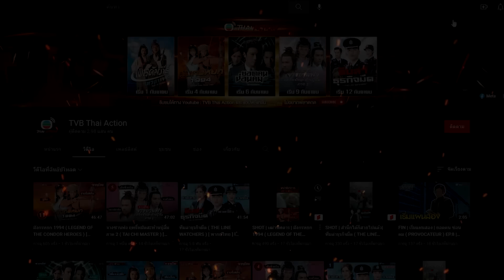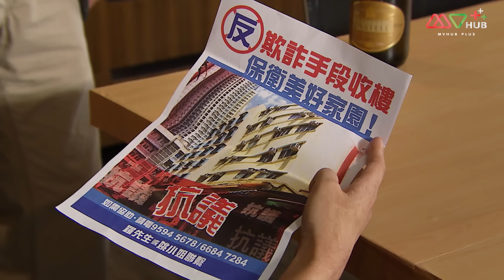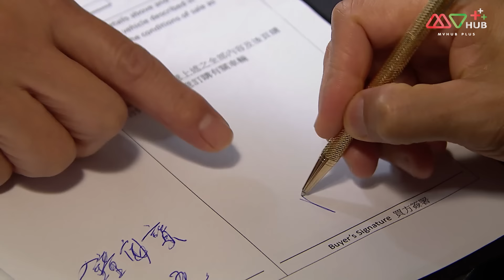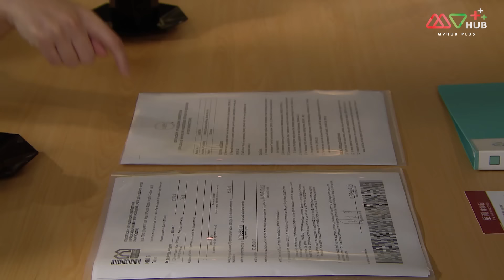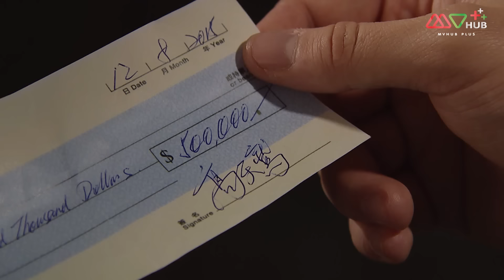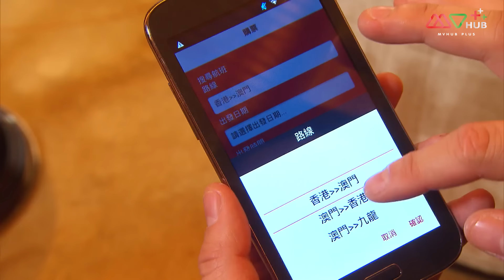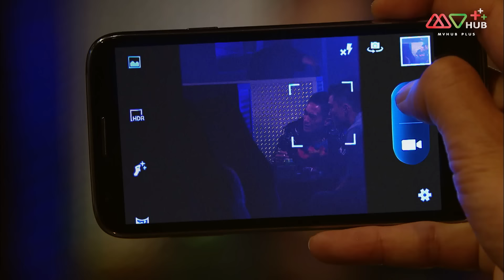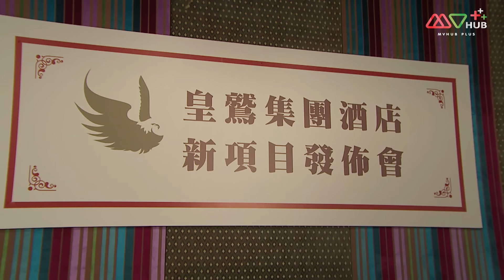พี่น้องสองคม ภาค 2 ( BROTHER'S KEEPER II ) [ พากย์ไทย ] l EP.20 l TVB Thai Action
หลัวเวยซิ่น (เซียวจิ้งหนัน)และหยาวเหวินอิง(เถียนเหล่ยหนี)ฝ่าฝันอุปสรรค์ บริหารหลัวซิ่นจี้จนมีชื่อเสียงโด่งดังในฮ่องกงมาเก๊า สุดท้ายทำให้นักธุรกิจชื่อดังที่ตั้งตัวจากเป็นเด็กเดินโพยอย่างเกาเทียนเจี้ยว (อู๋ไต้หลง)ไม่พอใจ ใช้แผนชั่วกดดันกีดขวาง หลัวเวยซิ่นยังถูกสือจือลี่ (หยางหมิง) หักหลัง ทำให้คิดไม่ตกหนีไปอยู่ที่เกาะโอกินาวะประเทศญี่ปุ่นเพื่อสงบจิตสงบใจ ขณะนั้นหลงรักผู้หญิงลึกลับที่ชื่อเกาอีน่า(เฉินไข่หลิน) แถมยังพัวพันกับคดีฆาตกรรมเมื่อยี่สิบปีก่อน อีกด้านหนึ่ง หลงเฟย(หล่วนจ้าวเสียง)สามีของหยาวเหวินอิงเกิดอุบัติทางอากาศสูญเสียความจำเห็นหยาวเหวินอิงเป็นคนแปลกหน้า บวกกับเฉียวเทียนเซิง(เฉินจั่นเผิง)กลับมาตามหาคนรักอย่างจั๋วจิ้ง(จงเจียซิน) หลัวเวยซิ่นกับหยาวเหวินอิงต้องเผชิญหน้ากับมรสุมครั้งใหญ่ทั้งเรื่องความรักและธุรกิจควรจะเผชิญหน้ายังไง

นำแสดงโดย : เซียวเจิ้งหนัน,เถียนเหล่ยหนี,เฉินไข่หลิน หยางหมิง,อู๋ไต้หลง,หล่วนจ้าวเสียง,เหลียงเชิง,สือหลง
ผู้กำกับ : หวังซินเว่ย